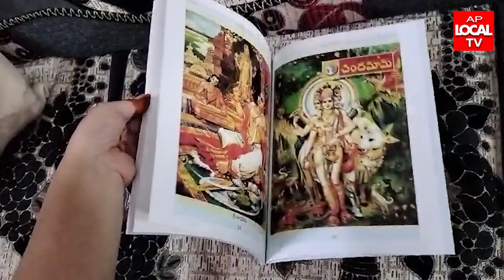వాపా చిత్రాల సంపుటి "రత్నచిత్ర" ను ఆవిష్కరించిన - మాజీ ఉపరాష్ట్రపతి వెంకయ్య నాయుడు